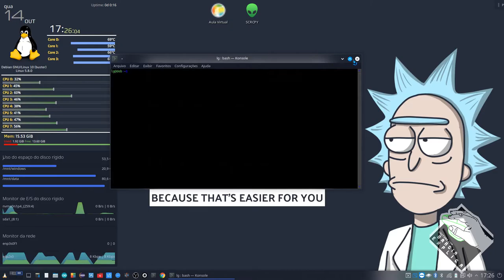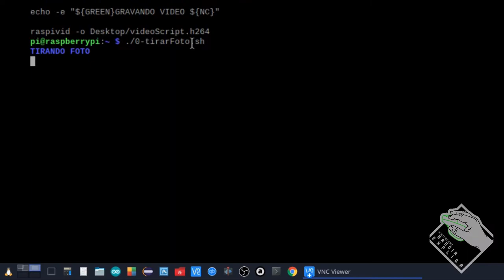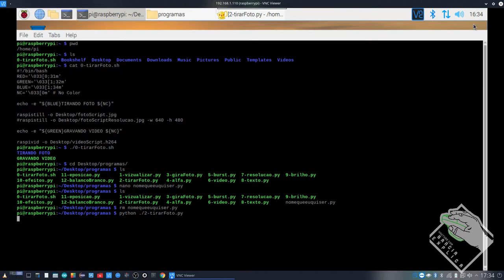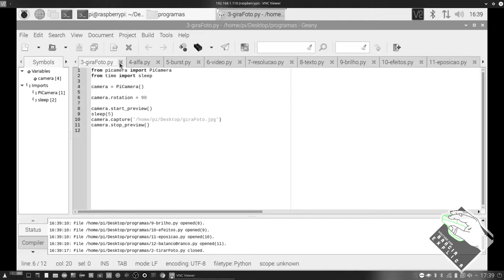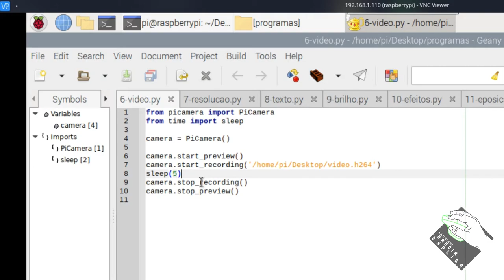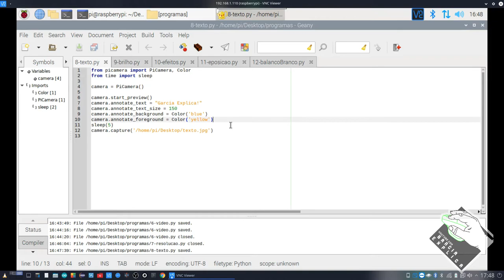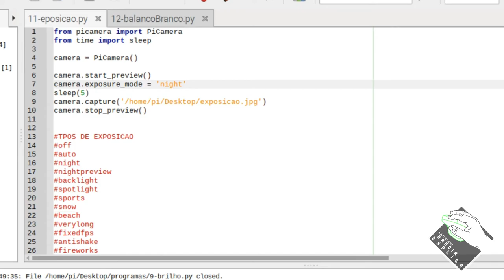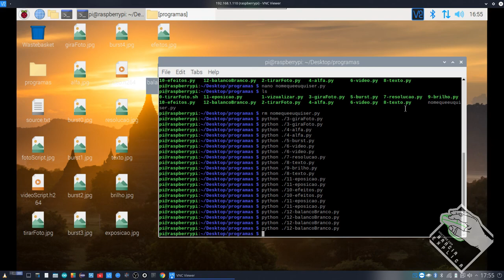Raspberry Pi - Camera - Como Configurar e Utilizar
Neste vídeo explico como configurar e utilizar a câmera com o seu Raspberry Pi com programas em python ou pelo próprio terminal (e também com script .sh).

Segue Link's

CREDITOS:
Para mais info sobre créditos as músicas: